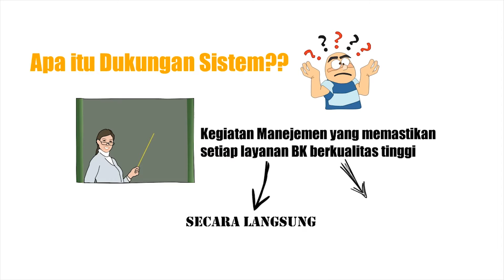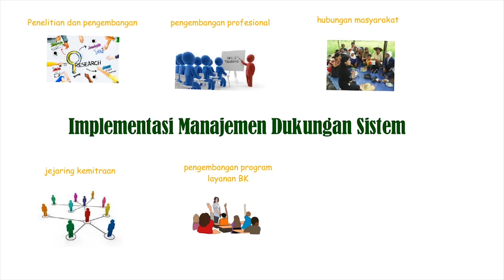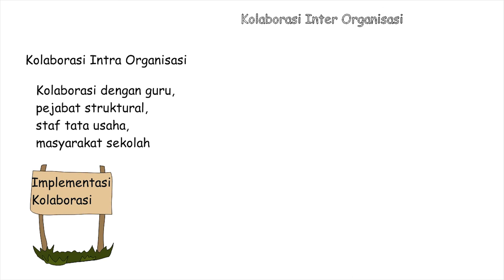Video Grafis Modul 4 KB 4 Strategi Dukungan Sistem FINAL